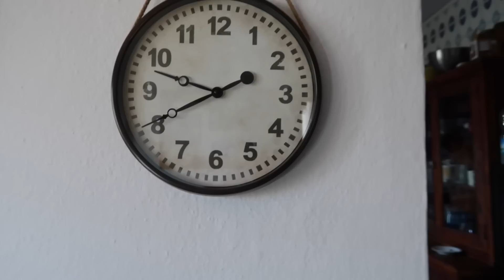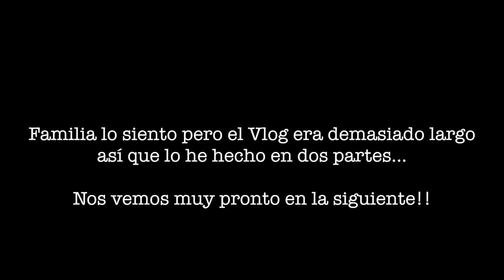SMASH CAKE Casero + RECETA Tarta + PRIMER CUMPLEAÑOS de Mi BEBE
Hola familia!! En el Vlog Diario de Hoy os enseñamos la Sesion de fotos Smash Cake Casero + os enseño la receta de la tarta + es el Primer Cumpleaños de Baby Dylan. Esperamos que os guste!!

*El conjunto de Corona y Peto para la sesión de fotos es de Bbcoquete

*RECETA Pastel SMASHCAKE

INGREDIENTES:
200gr de mantequilla
200gr de azúcar blanco
4 huevos talla M
200gr de harina
1 sobre de levadura en polvo (tipo Royal)

En una batidora de varillas pon la mantequilla en textura pomada a batir a velocidad máxima hasta que blanquee y doble su volumen. Añade el azúcar y sigue batiendo hasta que vuelva a blanquear. Sin dejar de batir, añade los huevos uno a uno hasta que la mezcla quede esponjosa.

En este punto puedes añadirle cualquier pasta de sabor como vainilla, ralladura de limón o naranja. Finalmente, añade la harina tamizada y bate lo justo hasta que se integre.

Engrasa un molde cuadrado de 20cm de lado y verte la masa. Hornea a 170ºC unos 25-30 minutos hasta que al pinchar un palillo, salga limpio. Y listo! Ya hemos terminado :)

España